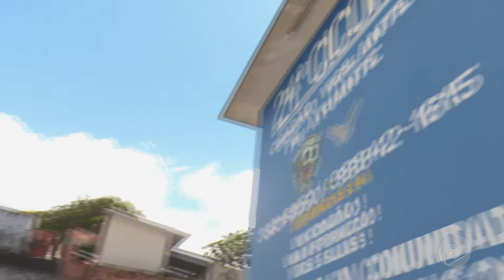Na Mira Em Tempo (11.06.2019) 1º Bloco